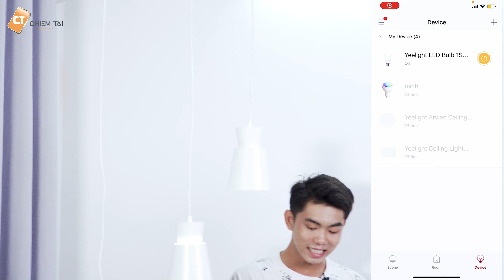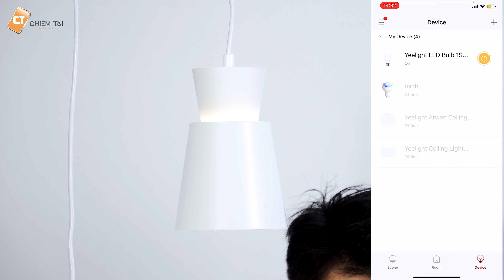Đèn LED Thả Trần Yeelight YLDL05YL - Vẽ Đẹp Tối Giản, Sang Trọng, Thanh Lịch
VẼ ĐẸP TỐI GIẢN, SANG TRỌNG, THANH LỊCH
Đèn LED thả trần Yeelight YLDL05YL
Kiểu này anh em chuyên trang trí nội thất lẫn khách hàng nào muốn làm đẹp ngôi nhà của mình thì nên recommend cho bên thiết kế bỏ hình cây đèn này vô liền nhé
Sản phẩm của Xiaomi phân phối mà, Giá thì rẻ mà Chất lượng cực dầy

Hotline Hỗ Trợ :
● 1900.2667